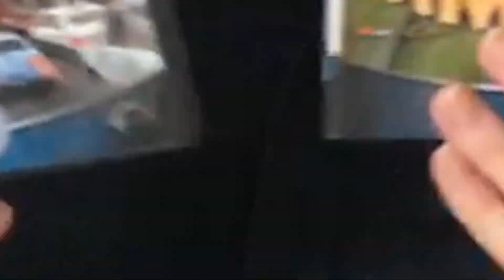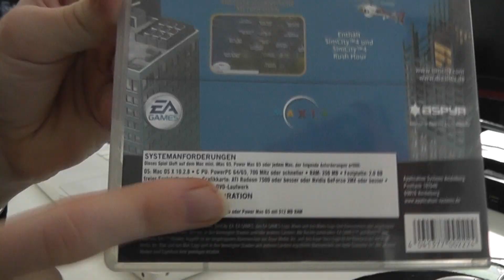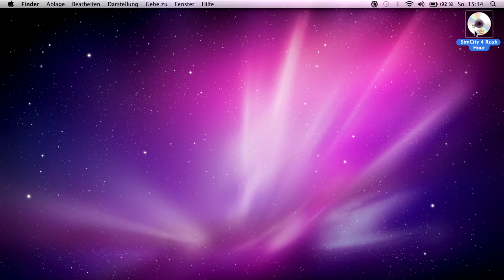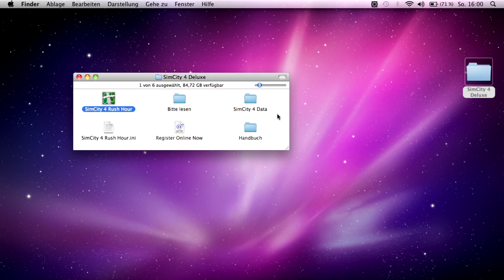SimCity 4 auf einem 2006er MacBook A1181 - eine Analyse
Ein SimCity für PowerPC-Macintoshs auf einem Intel-basierten MacBook: dieses Experiment wollte ich schon lange mal wagen. Mit einem frühen MacBook mit Intel Core Duo und Mac OS X 10.6 mit dem Rosetta-Framework, welches die Ausführung älterer Macintosh-Anwendungen erlaubt, spielen wir ein wenig mit der Deluxe Edition von SimCity 4 aus dem Jahr 2004 herum.
Video von kepuexe (2022)
Kapitel:
0:00 Beginn
1:56 Installation
3:24 Das Spiel
13:51 Fazit